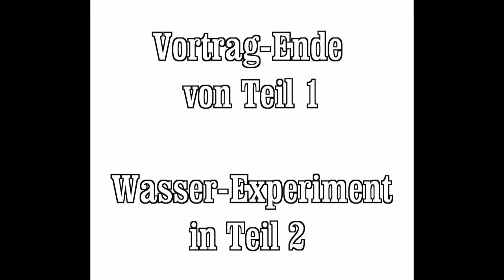Folge 7 - Martin Winkler ~ Heiliges Wasser - Teil 1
Martin Winkler über die Kostbarkeit vitalen, lebendigen und reinigenden Wassers.

Zusammenfassung:
Die offiziellen Grenzwerte für Mineralien im Wasser wurden von 148 ppm im Jahre 1980 auf 1.250 ppm im Jahre 2001 erhöht. Martin führt diese Korrektur nach oben auf eine stetig verschlechterten Wasserqualität zurück, der man seitens des Gesetzgebers nur mit der Anhebung der Grenzwerte nach oben Herr werden konnte, um die Bevölkerung zu beruhigen.
Tatsache ist, daß Wasser bis zu einem Wert von 50 ppm an gelösten Mineralien für den Körper entschlackend und reinigend wirkt, ab 100 ppm hat Wasser keine reinigende Funktion mehr und ab 200 ppm ist es sogar für den Organismus belastend.
Ursache für die schlechten Wasserwerte führt Martin auf die Loslösung kolloidaler Teilchen in Aludosen und Plastikflaschen, aber auch durch Ablagerung in den Wasserleitungen zurück. Zudem ist Wasser nicht nur ein Lösungsmittel, sondern auch ein Informationsträger. Wasser, wenn es nicht direkt aus einer frischen Berg- oder Waldquelle sprudelt, verliert durch den Druck in den Wasserleitungen oder durch Lagerung in Flaschen oder Dosen seine Vitalität und Lebendigkeit.

Martin empfiehlt daher zur Wiederherstellung guter Wasserqualität verschiedenste Aufbereitungs- und Vitalisierungsmethoden, wie z. B. einen Wasserwirbler gemäß der Erkenntisse von Viktor Schauberger, die Vitalisierung mittels Fluß- und Edelsteine oder die Aufbereitung herkömmlichen Stadtwassers mittels der Umkerosmose.

Danke Martin, für die beeindruckenden Informationen und Vorführungen. Lieber Dank gebührt seiner Lebensgefährtin Waltraud für die Vorbereitungen der Örtlichkeit und der Versuchsanordnung im Vorfeld des Gesprächs.